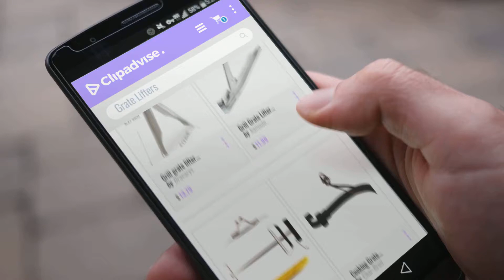10 Best Grate Lifters [2018 Best Sellers] | Outdoor Cooking Tools & Accessories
New! 2019 Black Friday / Cyber Monday Grate Lifters Deals and Updates.

Black Friday / Cyber Monday Grill grate lifter grill Gripper,Dracarys bbq charcoal tongs metal grate-use to Big green by Dracarys

Black Friday / Cyber Monday Grill Grate Lifter Gripper, Stainless steel Grill Accessories works for Big Green Egg by kamado factory

Black Friday / Cyber Monday Charcoal Companion CC1089 Grill Grate Lifter, Steel by Charcoal Companion

Black Friday / Cyber Monday Cooking Grate Lifter (CGB-1-007) by Char-Broil

Black Friday / Cyber Monday Edgemaster Cast Iron Barbecue Universal Grid Lifter by Edgemaster

Black Friday / Cyber Monday Hongso Cast Iron Barbecue Universal Grid Lifter (8" Long) by Hongso

Black Friday / Cyber Monday BBQ funland Cast Iron Barbecue Universal Grid Lifter by BBQ funland